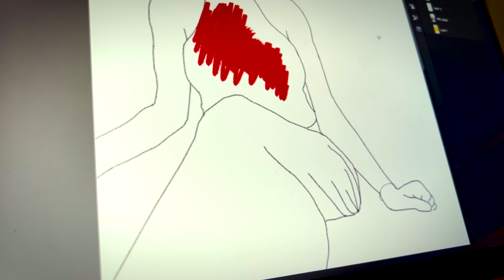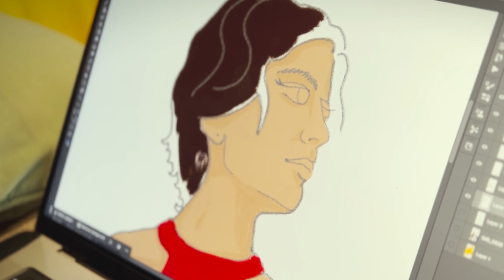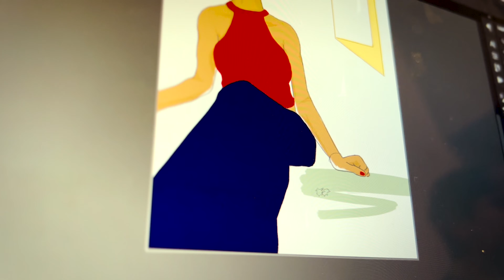The Idea of forever | Kit diaries ep. 12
I create Art a lot and upload it on my insta, however, I don't get a chance to share the concepts that inspire these Artworks.

The Idea of forever is about my evolving ideas of impermanence in love, people, things and places as I've grown from a teenager to a 25yo. It'll be fun to see how I'll feel about this, is my 30's.